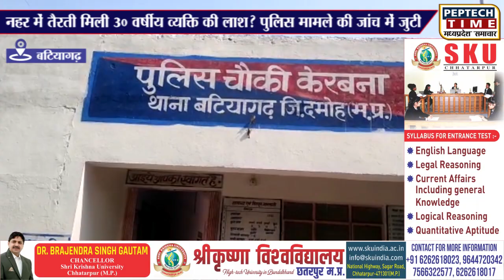नहर में तैरती मिली 30 वर्षीय व्यक्ति की लाश? पुलिस मामले की जांच में जुटी